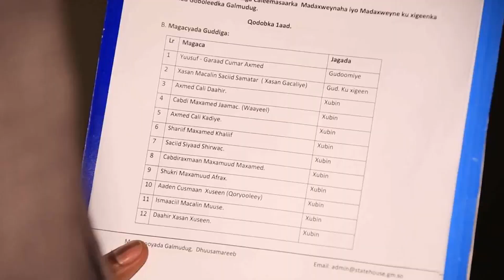DEG DEG Xogta Qarsoon Corona Muqdisho, Saaxiibada Mukhtaar Roobow oo la Xiray & Kheyre oo Arin culus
Hadii aad ka mid tahay Saaxiibadda jecel inay la socdaan Wararka Soomaaliya gaar ahaan kuwooda Xasaasiga sida Xaaladaha Siyaasadeed ee Dalka, Xogaha qarsoon ee Madaxda, Dabagalka Dhacdooyinka Baaritaanada u baahan iyo Falanqeyn kala soco Channelka DabaGalka Wararka, si aad ugu soo biirto Subscribe, Like, Share iyo Comment, THANKS.